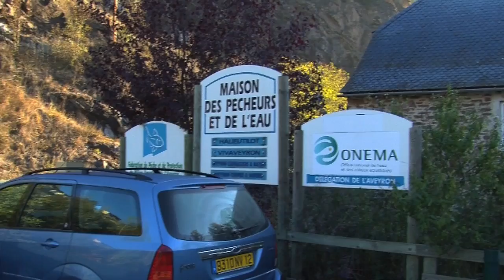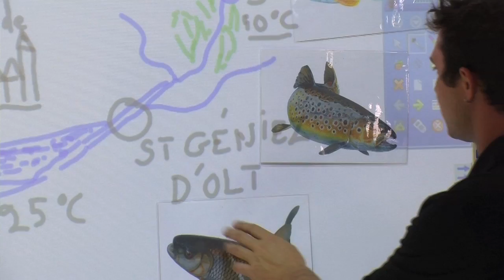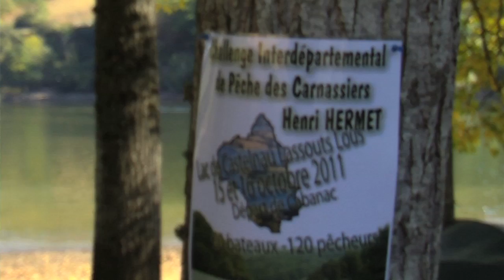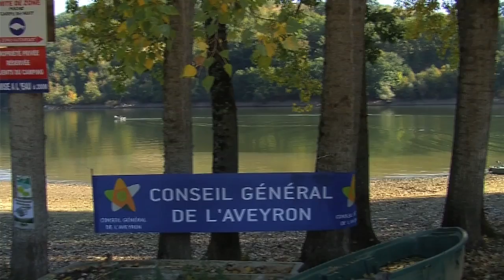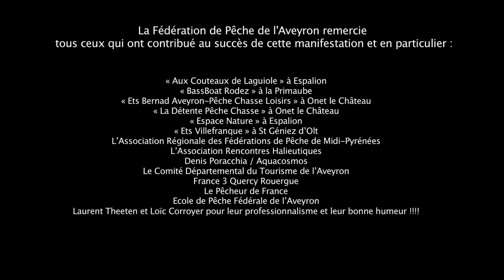La pêche associative en mutation : l'exemple aveyronnais